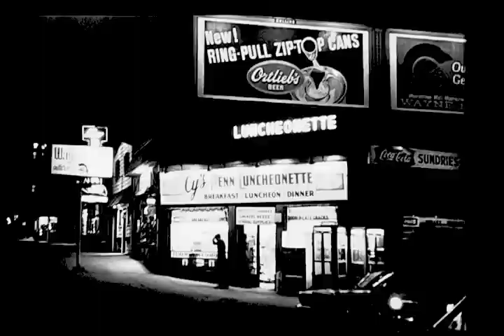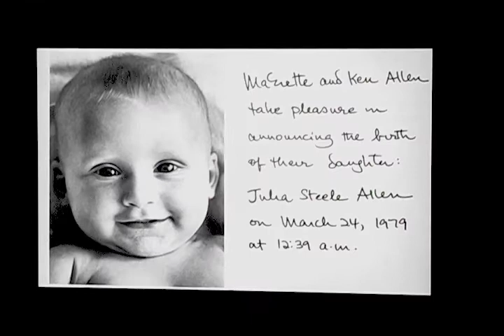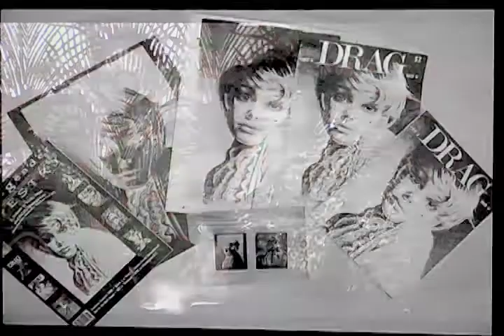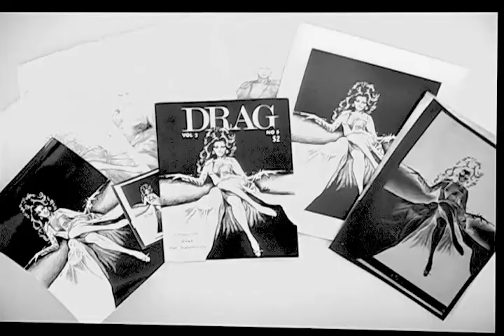Mariette Pathy Allen - Full Lecture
Filmed by SVA staff